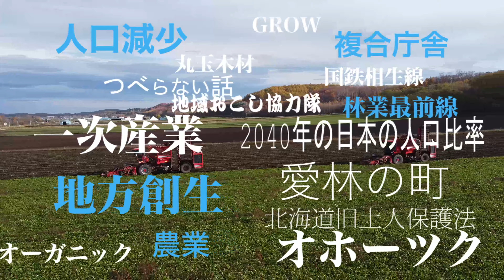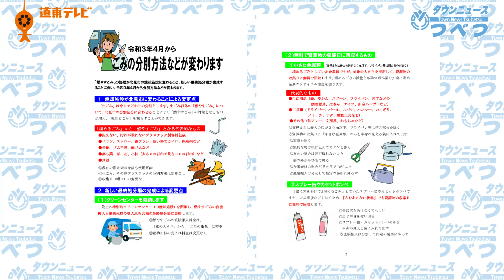タウンニュースつべつ＃44 農家さんの後方支援の要！JAつべつ営農支援室の挑戦！【2020年11月号】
【TNT＃44】　津別町の大きな産業の一つ「農業」。今回はJAつべつの「営農支援室」に密着。
ビート畑に現れた真っ赤で巨大な収穫機！畑に入るたくさんの重機は何のため？土壌改良も農業の経営もサポート！そして最新技術も…農家さんのために奔走する男たちを追いました。進化し続けるJAつべつが目指す未来とは。ぜひご覧ください。

★タウンニュースつべつとは？？
北海道網走郡津別町役場から発信する町の広報番組。役場職員がキャスターを務め、さらにテーマ音楽も役場職員制作とオール津別でお送りいたします。
津別町の最新情報を映像でお届けする、町民を元気にできる番組を目指します。
制作は津別町役場と株式会社道東テレビが共同で行っています。